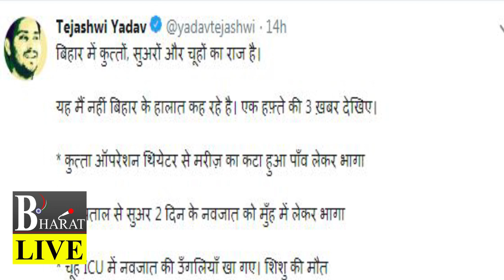बिहार मे कुत्तो की सरकार है ! | Breaking News Bihar